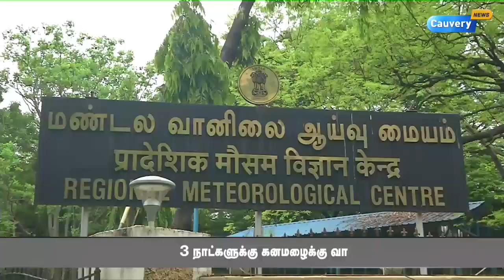3 நாட்களுக்கு கனமழைக்கு வாய்ப்பு - வானிலை ஆய்வு மையம்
3 நாட்களுக்கு கனமழைக்கு வாய்ப்பு - வானிலை ஆய்வு மையம்